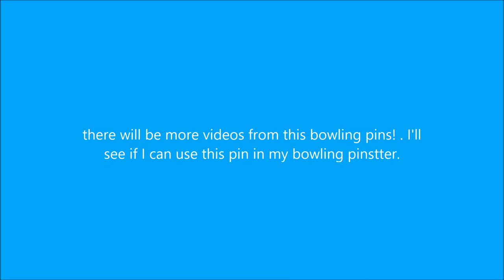3D Printed Bowling Pin (Test)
I 'm going to make more of these pins if it works well in my pinsetter!
ThanksForWatching!!! ;)